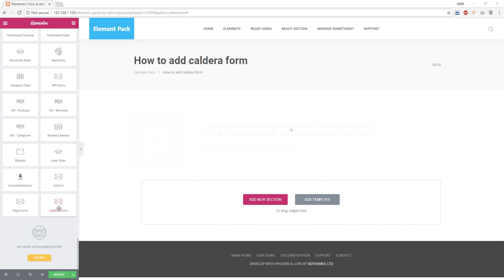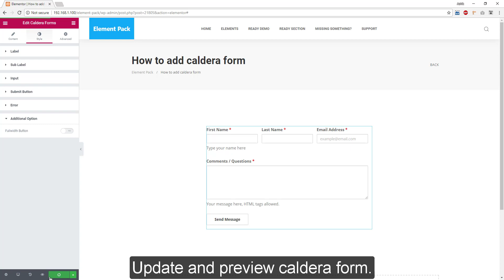How to Use Caldera Form in Element Pack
In this video, I'll show you how to use Caldera Form in Element Pack. Caldera Form is a great tool for creating simple forms. I'll walk you through the steps necessary to create a simple form using Caldera Form.

If you're looking for a simple way to create forms and charts, then Caldera Form is a great tool to consider. In this video, I'll show you how to use Caldera Form and make your forms and charts simple and easy to use!

how to use caldera form
caldera forms tutorial
wordpress caldera forms
element pack pro
bdthemes

[Note: You need to install Elementor Core Plugin to run this addon, but not mandatory pro version.]